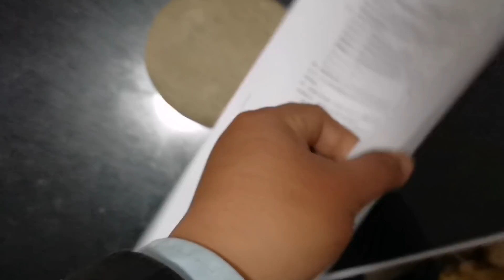2022 第4期 两个女儿不在家，老田本想和媳妇过二人世界，没想到被骂了一顿